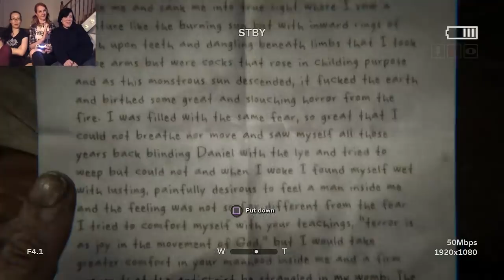Let's Play: Outlast 2 - Part 1 - OH PAPI~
Hi guys, you were asking for it so here it is! We got OUTLAST 2 today and we couldn't wait to get started playing it. Outlast and Whistleblower are some of Nyx's favourite games ever and we love to get spooped!

All Outlast games are the masterpieces of Red Barrels. We love you Red Barrels :3

Want to help support what we do? Try these!

Filmed & Edited by NyxRising Industries
Executive Producer: Katie Melssen

CHARITY:

NyxRising Industries is supporting the charity Papyrus in 2018. Help our fundraising efforts to prevent young suicide